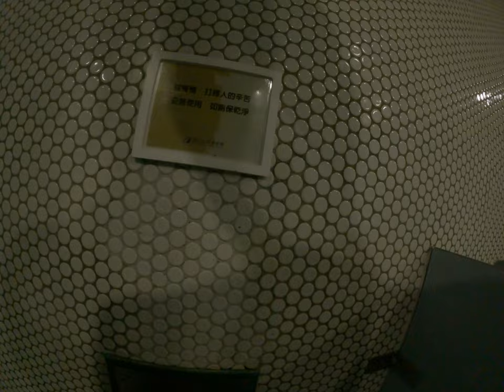男廁上廁所體驗第一人稱男人上廁所的視角真的是看著牆壁不知道在幹什麼快樂的台灣人台中的什麼毒物館還是什麼的然後我們就在那裡開心上流動廁所真是歡樂的颱風天體驗南部人的可怕風災舒服的上那個廁所可愛雞蛋花雙爽